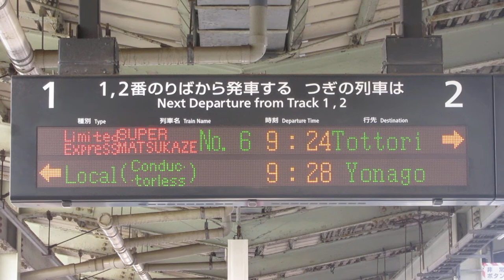JR西日本 松江駅 ホーム 発車標(LED電光掲示板)